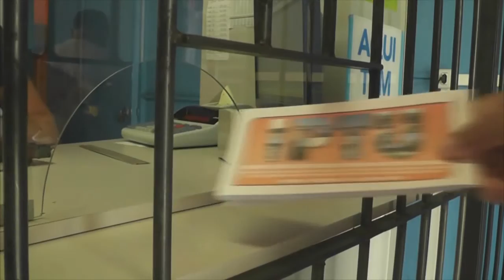PP DE TAPES E FUNDAÇÃO MILTON CAMPOS FAZEM CAMPANHA ABRAÇANDO TAPES.